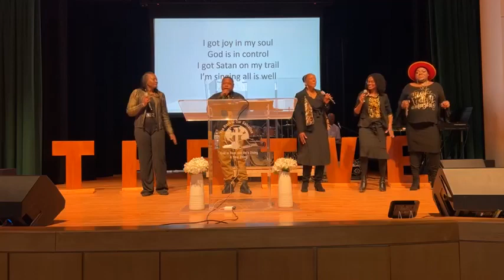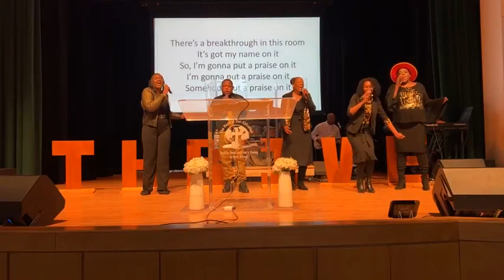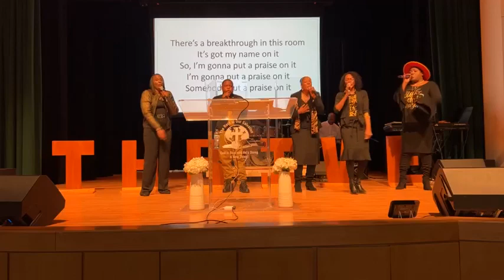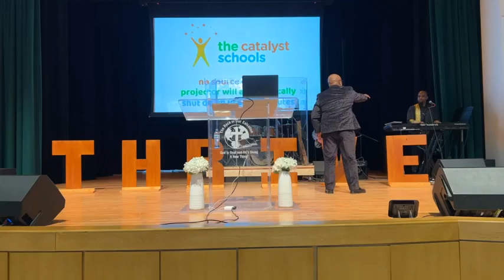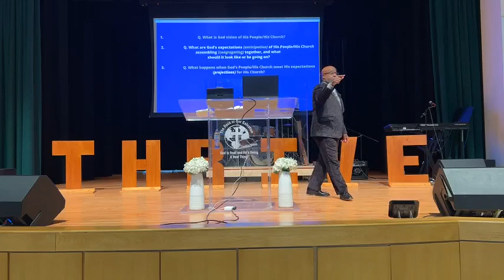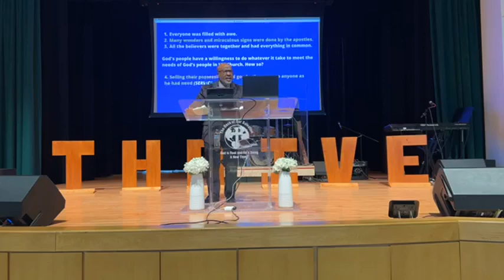Rock Church T.H.R.I.V.E 2023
T.H.R.I.V.E 2023
  Acts 2:42-47